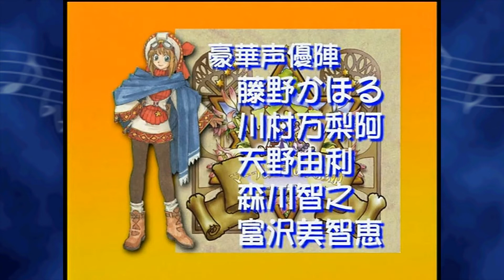Rhapsody: A Musical Adventure Promotional Video | マール王国の人形姫 プロモーションビデオ (Prototype Footage)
Here's a rare Japanese promotional video of Rhapsody: A Musical Adventure for the Sony PlayStation when it was in development. The build shown in the footage is a bit later than the Trial version of the game, though there still some differences:

- The face portraits were flipped in this build.
- While Kururu's face portrait from the Trial version was reused, Cornet's face portrait had already been finalized.
- Ledgem could still be found inside Cornet's room.
- When Cornet plays her horn, Sharte fades to black.
- The screenshots shown in the promo video can also be found on the Vol. 84 issue of Dengeki PlayStation Magazine.